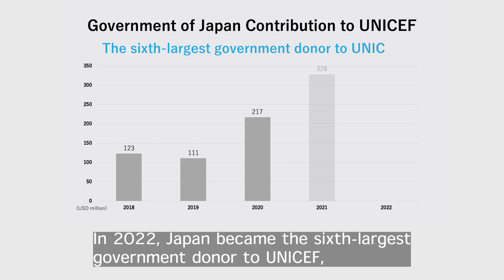Japan and UNICEF, together for children (2023) | UNICEF Tokyo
UNICEF Tokyo Office